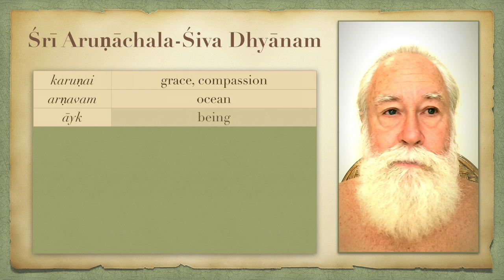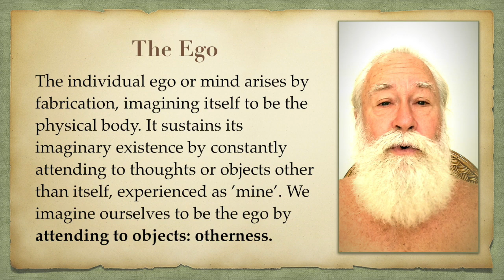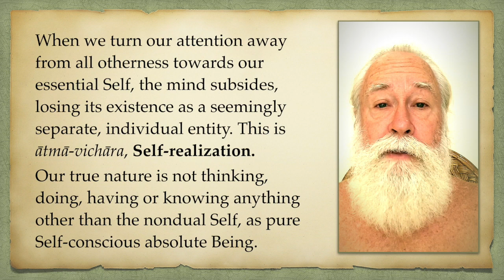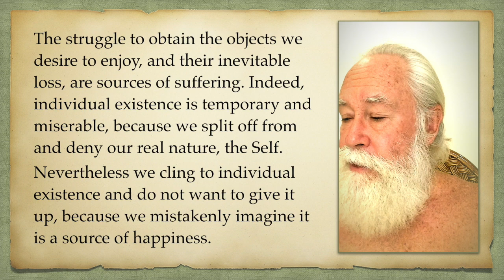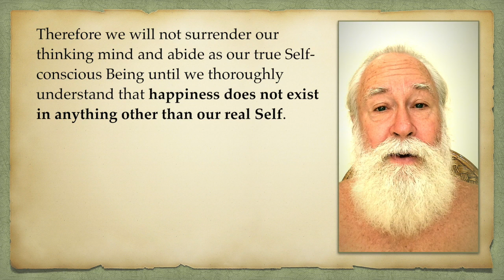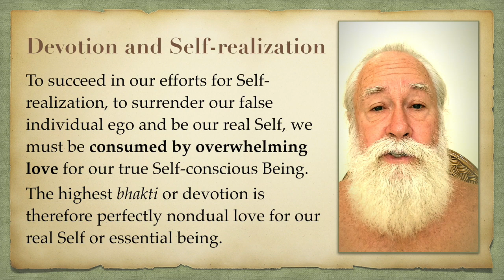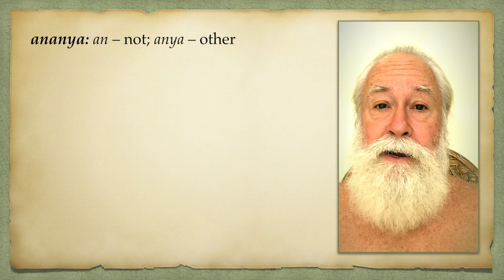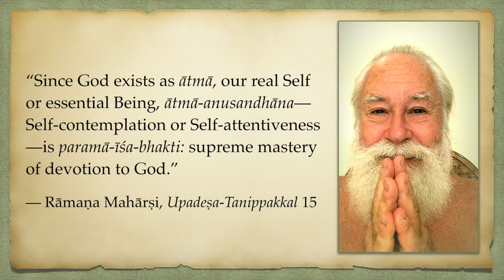Ananya-Bhakti 3: Ananya-bhāva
The individual ego or mind arises by fabrication, imagining itself to be the physical body. It sustains its imaginary existence by constantly attending to thoughts or objects other than itself, experienced as ’mine’. We imagine ourselves to be the ego by attending to objects: otherness.

When we turn our attention away from all otherness towards our essential Self, the mind subsides, losing its existence as a seemingly separate, individual entity. This is ātmā-vichāra, Self-realization.

Our true nature is not thinking, doing, having or knowing anything other than the nondual Self, as pure Self-conscious absolute Being.

Therefore, we can realize our true nature only as much as we give up identification with our constantly thinking, doing, object-knowing, acquisitive mind, and willingly surrender to the Self.

The reason we think and know objects other than our Self is because of desire: we love to do so. And we love it because we wrongly imagine that we can obtain happiness by owning and enjoying them.

The struggle to obtain the objects we desire to enjoy, and their inevitable loss, are sources of suffering. Indeed, individual existence is temporary and miserable, because we split off from and deny our real nature, the Self.

Nevertheless we cling to individual existence and do not want to give it up, because we mistakenly imagine it is a source of happiness.

Therefore we will not surrender our thinking mind and abide as our true Self-conscious Being until we thoroughly understand that happiness does not exist in anything other than our real Self.

By such surrender, our love just to be our real Self will become greater than our desire to think of, know or possess anything else. Cultivating this surrender, and the unconditional happiness it brings, is the purpose of Bhakti.

To succeed in our efforts for Self-realization, to surrender our false individual ego and be our real Self, we must be consumed by overwhelming love for our true Self-conscious Being.

The highest bhakti or devotion is therefore perfectly nondual love for our real Self or essential being.

“By the strength of such ananya-bhāva—the attitude or conviction that God is not other than our Self—being, abiding or remaining in sat-bhava, our natural state of Being, which transcends all bhāvana—becoming, imagination, thinking or meditation—is alone parā-bhakti-tattva: the truth of supreme devotion.” — Upadeṣa-Undiyar 9